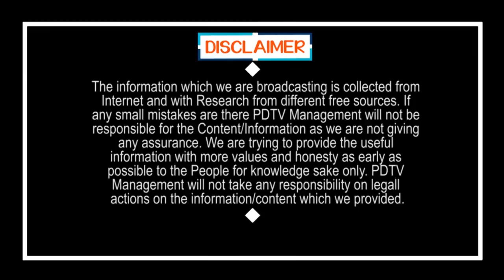TDP Loss Value For Praja Chaitanya Yatra | యాత్ర పేరుతో పరువు తీసుకుంటున్న టీడీపీ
యాత్ర పేరుతో పరువు తీసుకుంటున్న టీడీపీ | TDP Loss Value For Praja Chaitanya Yatra | PDTV News